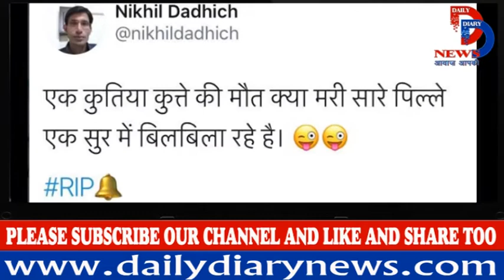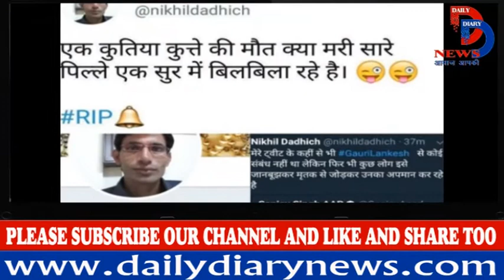पत्रकारों को आपत्तिजनक शब्द कहने वाले Nikhil Dadhich का सम्बन्ध BJP से !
“A bitch died a dog’s death and now all the puppies are wailing in the same tune,” said the tweet in Hindi, adding to the nationwide revulsion in the aftermath of senior journalist Gauri Lankesh’s murder.

But Nikhil Dadhich, the man behind the controversial tweet who is followed by Prime Minister Narendra Modi on the micro-blogging site, is unfazed by the uproar he has triggered. “A doggie had died in my street that day, so I wrote the tweet in reference to that,” the 38-year-old Surat-based textile trader told

A torrent of hate tweets that seemed to condone Lankesh’s killing in Bengaluru by unknown assailants on Tuesday night is now a matter of intense debate. The fact that Prime Minister Narendra Modi follows Dadhich and three others spewing ‘hatred’ on Twitter has fuelled the row further. Modi, incidentally, follows 1,779 people on Twitter.

But like Dadhich who came to Gujarat from his native Rajasthan some 15 years ago to set up a business, Ashish Mishra is unrepentant. Also followed by Modi, Pune-based Mishra had tweeted shortly after Lankesh’s killing : ’Jaisai Karni, Vaisi Bharni (as you sow, so shall you reap). “I didn’t say anything wrong. She (Lankesh) was with the anti-nationals of JNU, with the azadi gang of Kashmir,” the computer science graduate from IIT Bombay insisted.

Stung by the uproar the tweets sparked, the Bharatiya Janata Party(BJP) has said the prime minister followed a cross-section of people on Twitter and that his ‘following’ handles did not mean a character certificate for those being followed.